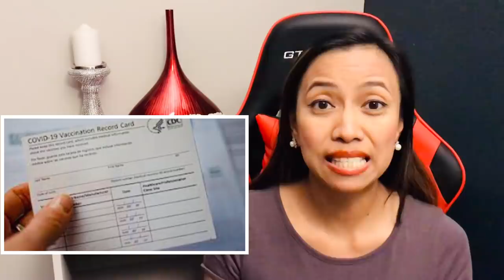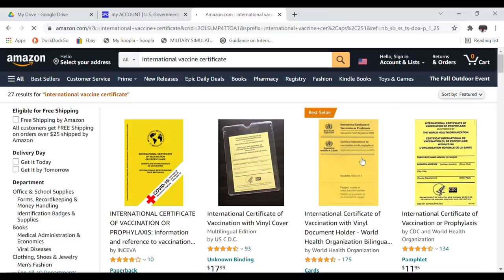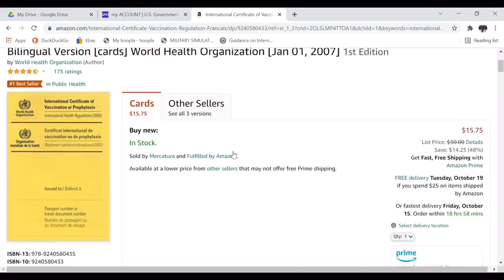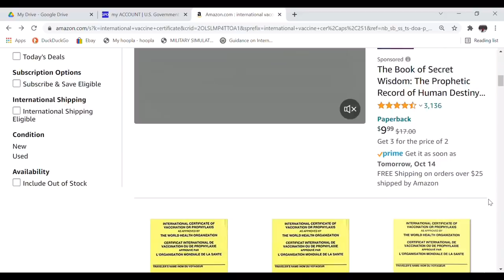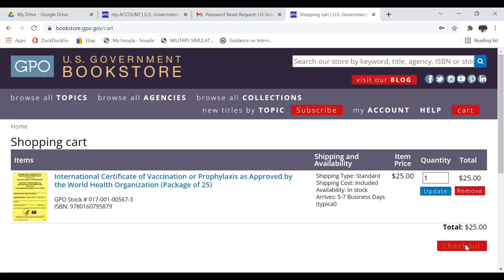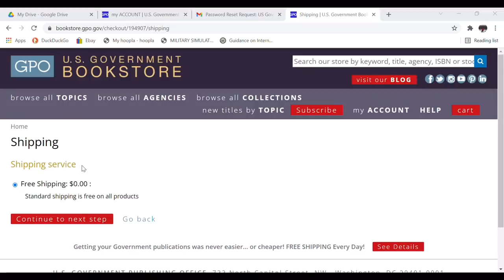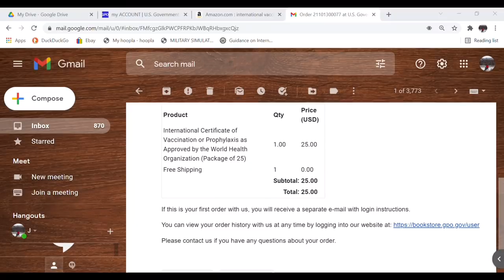🇺🇸WHERE TO OBTAIN AN OFFICIAL INTERNATIONAL CERTIFICATE OF VACCINATION FOR INTERNATIONAL TRAVEL?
NO more quarantine for fully vaccinated from greenlane countries

BI reminds aliens they need visas to enter PH

TEMPORARY SUSPENSION OF THE ORDER TO LEAVE FOR OVERSTAYING FOREIGNERS

Alien spouses, children, parents of Pinoys - need not present entry exemption doc starting Aug. 1

BI clarifies validated vax cards must be presented upon arrival

INTER-AGENCY TASK FORCE RESOLUTION 136- B  - September 3, 2021

IATF Resolution No. 122 - Vaccination Verification for Fully Vaccinated in the Philippines starting June 22

IATF Resolution No. 119 - 7 Days Quarantine Requirement ONLY for those vaccinated in the Philippines

IATF Resolution No. 116 - Mandatory pre-booked hotel quarantine for 10 days. Total quarantine 14 days.

Standard Health Protocols:
Mandatory wearing of face masks and face shields.
Mandatory use of the Traze Mobile Application to generate and scan their QR code when entering in, boarding from, and upon arriving in all Philippine Airports starting Nov.  28, 2020.

International Certificate of Vaccination ICV
Philippine travel
Philippines travel
philippine news
Filipina American living in Philippines